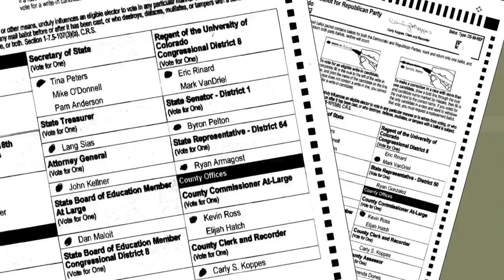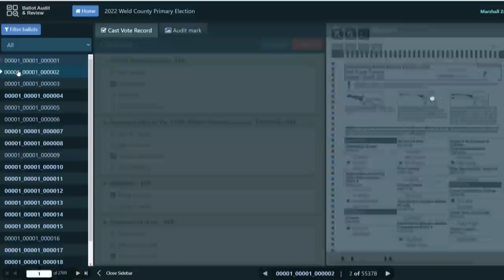Weld County releases ballot images for election transparency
Weld has already posted images of ballots for the 2022 primary and the 2021 coordinated election. El Paso, Mesa, and Logan counties are also participating.

9NEWS (KUSA) is located in Denver, Colorado.